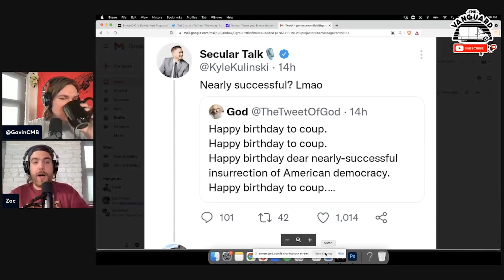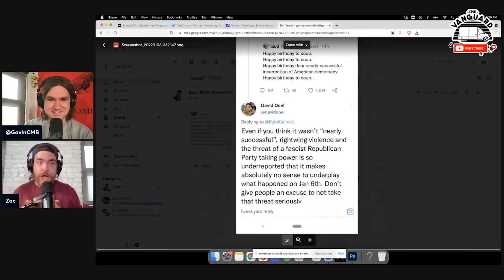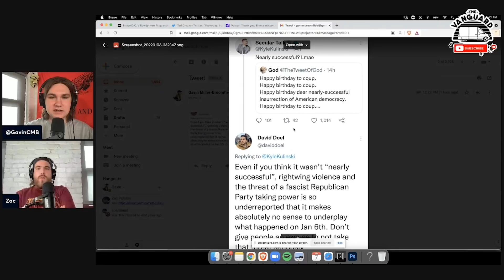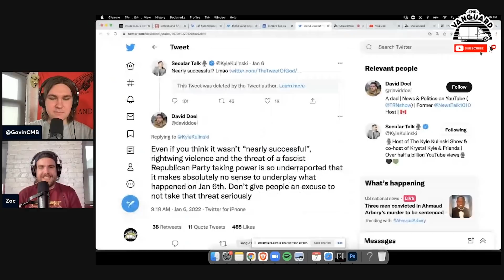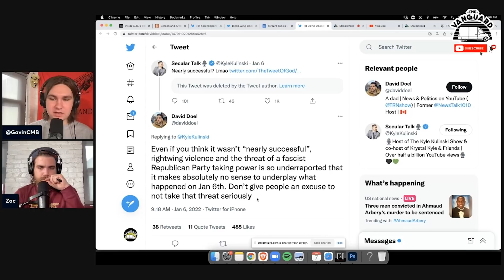Kyle Kulinski CALLED OUT by David Doel of "The Rational National" for Jan. 6 Take on Twitter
Zac & Gavin react to David Doel of "The Rational National" scolding Kyle Kulinski of "Secular Talk" for a Tweet about January 6.